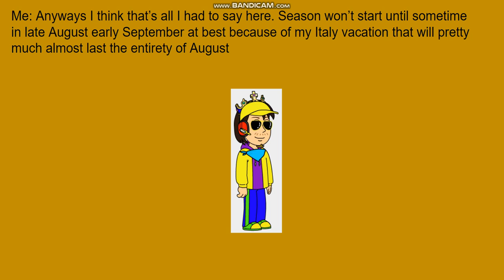Season 19 Cast Revealed!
Agents of S.H.I.E.L.D.: Nick Fury, King Bob-Omb, Spider-Noir, Jack Sparrow, Magic Johnson, Bully Maguire, Wonder Woman, Brock Purdy, Giulia Marcovaldo, Hulk, Tatsumaki, Ruby (TLFT), Ghassan, Big Smoke, BlueDrew9000, Christian McCaffrey

Furious Racers: Letty Ortiz, Jean Grey, Chun Li, Tori Vega, Shigeo Kageyama, Phil Swift, Lamar Jackson, Pillow (BFB), R2D2, Zee (Total Drama), GalaxyNail (Jacob), ZJCartoons, Patrick Bateman, Mack, Ridley, Chuck (Angry Birds)